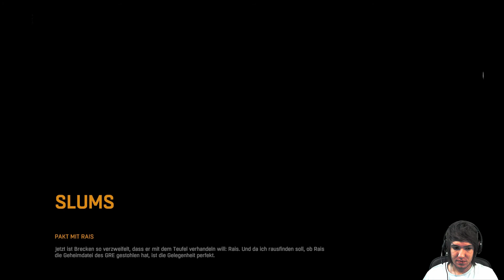Dying Light [ #12 | Let's Play | German | Facecam ] - Zu Besuch bei Rais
So kannst Du mich und meine Videos am besten unterstützen!

► Spielinfos:

Entwickler: Techland
Publisher: Warner Bros. Interactive
Erscheinungsdatum: 28. Februar 2015
Genre: Survival Horror

► Spieleinstellungen:

Spiel Sprache: Deutsch
Version: v1.20
Auflösung: 1920x1080
Grafikeinstellungen: Hoch